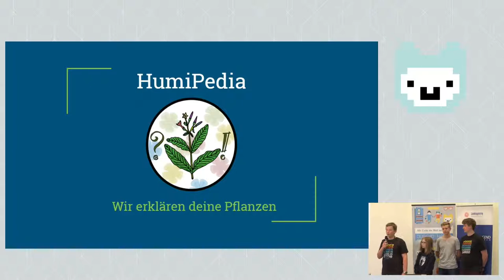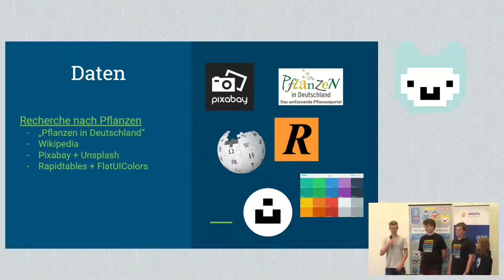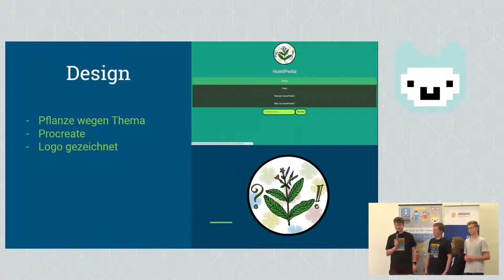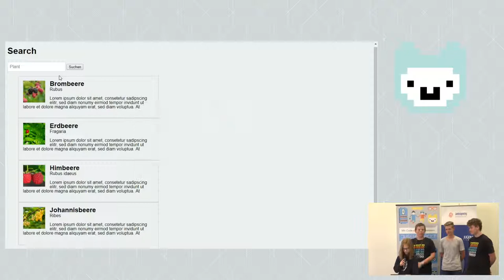Humipedia | Jugend hackt Rostock 2019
Humipedia ist eine Suchmaschine für Planzen, Obst und Gemüse, um Menschen beim Pflanzenanbau zu unterstützen. Von Jon, Benny, Jenny und Magnus